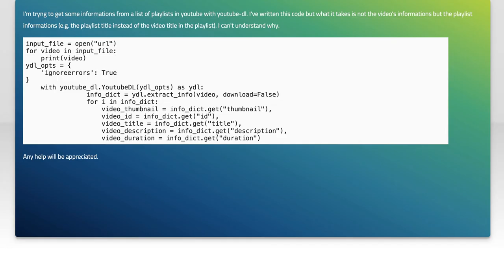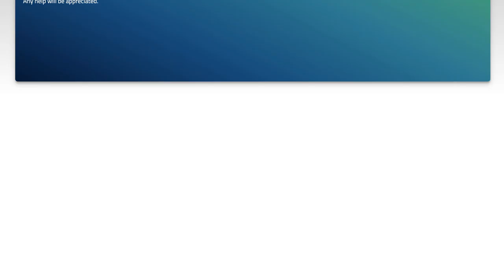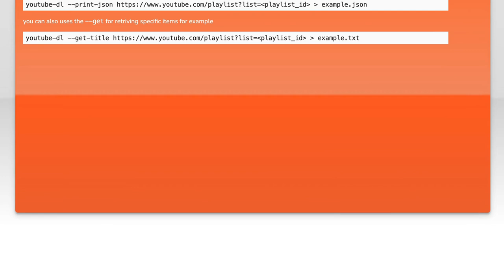How to Extract Video Info from YouTube Playlists Using youtube-dl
In this video, we dive into the powerful tool youtube-dl, a command-line utility that allows you to extract video information from YouTube playlists effortlessly. Whether you're a content creator looking to organize your favorite videos or a researcher needing data for analysis, this tutorial will guide you through the steps to retrieve essential details from any playlist. Join us as we explore the features and commands that make youtube-dl an invaluable resource for managing your video content.

Today's Topic: How to Extract Video Info from YouTube Playlists Using youtube-dl

Related to: youtube-dl, extractvideoinfo, youtubeplaylists, videometadata, downloadyoutubeplaylists, commandlinetools, youtubedataextraction, videodownloader, playlistmanagement, youtubeapi, tutorial, howtouseyoutube-dl,